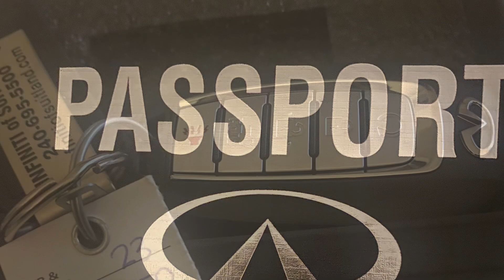So I brought my dream car…Infiniti Qx50 2023 (upgraded)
New truck